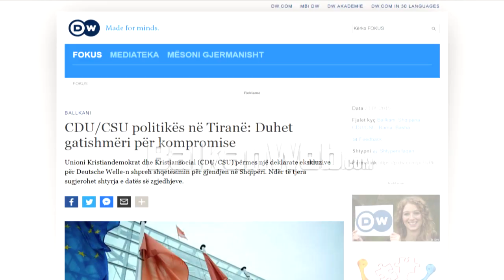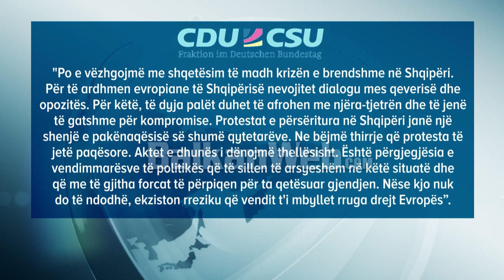CDU/CSU apel politikës në Tiranë: Të shtyhet data e zgjedhjeve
Unioni Kristiandemokrat dhe Kristiansocial (CDU/CSU) përmes një deklarate ekskluzive për Deutsche Welle-n shpreh shqetësimin për gjendjen në Shqipëri. Ndër të tjera sugjerohet shtyrja e datës së zgjedhjeve.

Në një deklaratë të përbashkët, dy deputetët, Johann David Wadephul, zëvendëskryetar i grupit parlamentar CDU/CSU në parlamentin gjerman dhe njëherazi drejtues i grupit të punës së Ballkanit Perëndimor, si dhe Christian Schmidt, CSU, raportuesi për Shqipërinë në Komisionin e Jashtëm dhe ish-ministër federal, shprehin shqetësimin e tyre për krizën e brendshme politike në Shqipëri dhe për zgjedhjet lokale që do të zhvillohen pa opozitën.